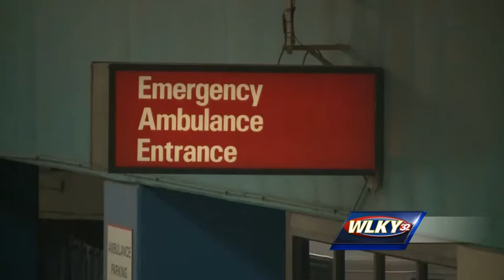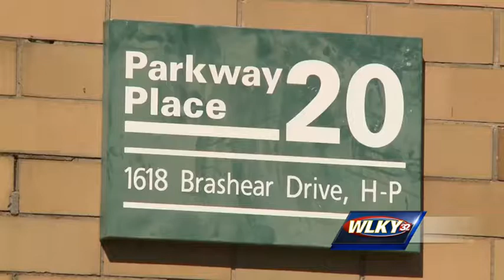Toddler shot, killed self in Algonquin neighborhood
Police said Anthony Blake Wells, 3, got hold of a gun and shot himself in the head.